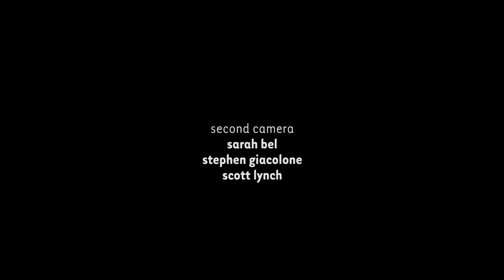Bryant Park Lawn Rush, Summer Movie Night 2016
The lawn opens for the first Bryant Park movie night of summer 2016.

"The lawn is now open," a woman announces in a calm, steady voice similar to one you'd hear in Hunger Games, right before everyone tries to kill each other.

Produced by Jen Carlson and Jessica Leibowitz
Second Camera: Sarah Bel, Stephen Giacolone, Scott Lynch
Special Thanks to Bryant Park Hotel